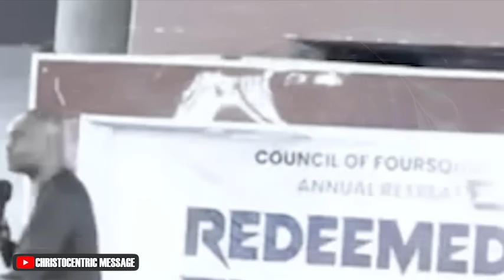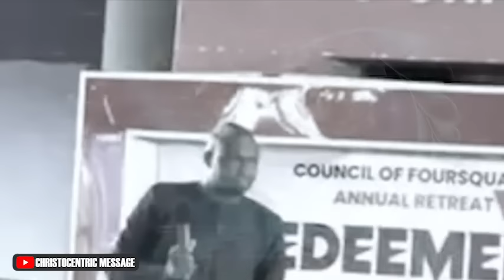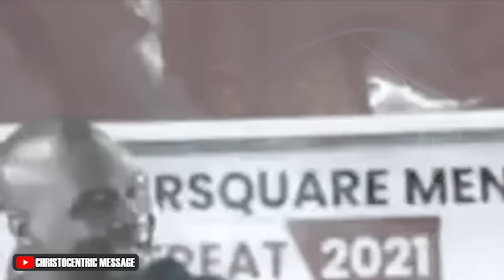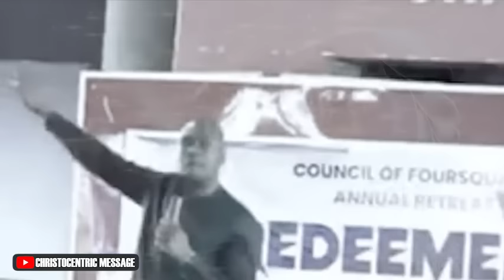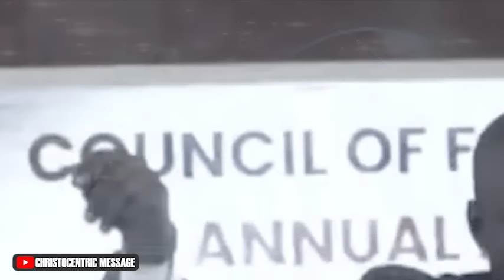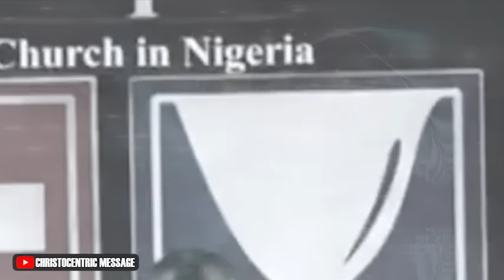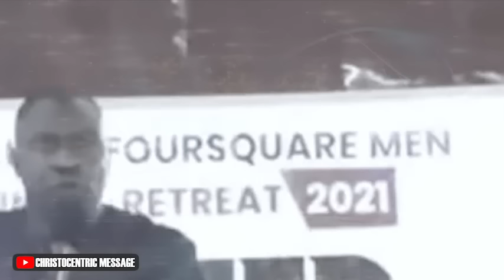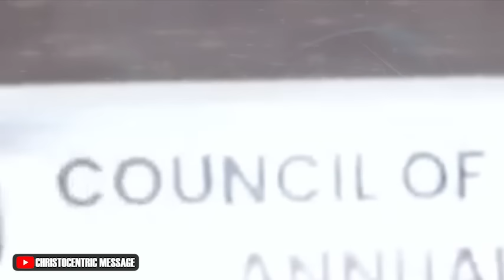YOU MUST TAKE THESE LIFE ESSENTIAL LESSONS SERIOUS - Apostle Joshua Selman